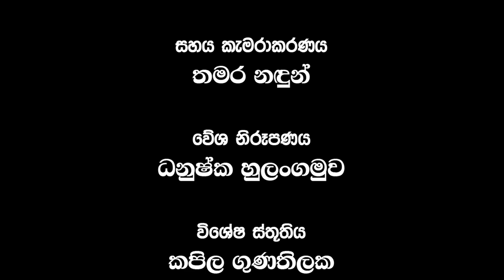Back to elephant island චිත්‍රපටයේ තිරය පිටුපස.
Behind the scenes and few interviews of the new Netflix movie "Back to elephant island" shooting in Sri Lanka.